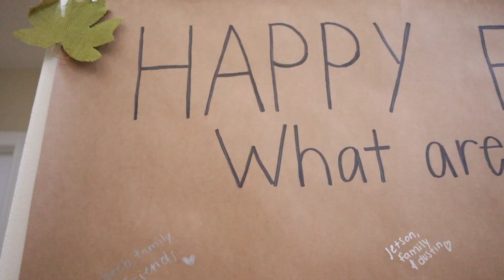FRIENDSGIVING // WHAT ARE YOU THANKFUL FOR?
We had the best Friendsgiving! We hope you guys liked this small video showing the highlights of night!

NICOLE'S INSTAGRAM AND TWITTER: @nicolemorolla
NICOLE'S SNAPCHAT: itsnicole_m
DUSTIN'S INSTAGRAM AND TWITTER: @dustin_lamia
DUSTIN'S SNAPCHAT: dustin.lamia
JETSON'S INSTAGRAM: @doodimjetson